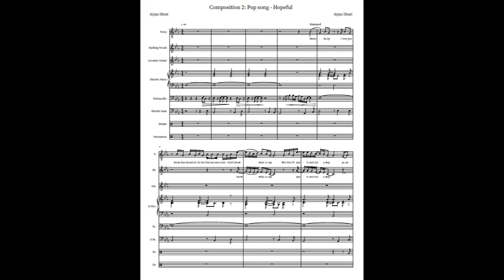Example GCSE Composition: Hopeful (2022)